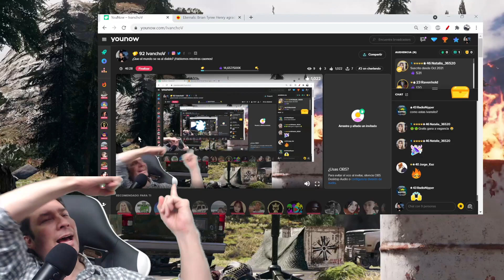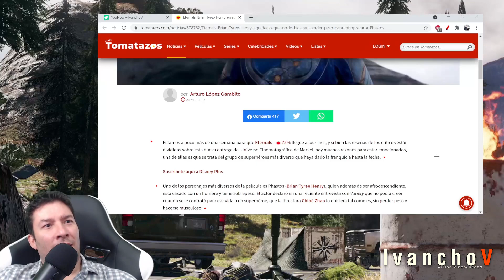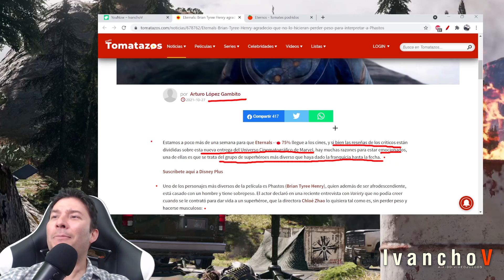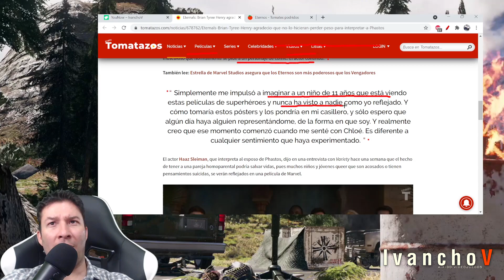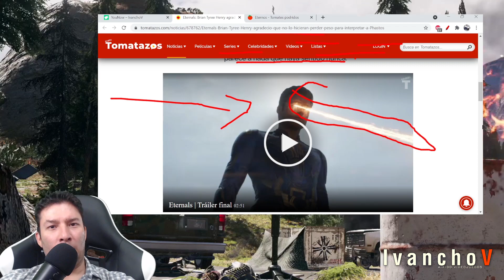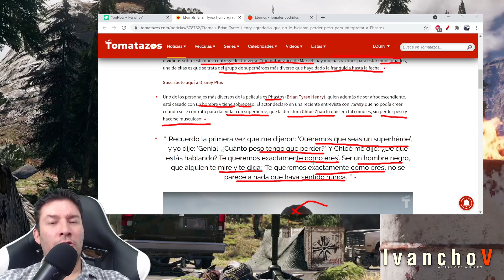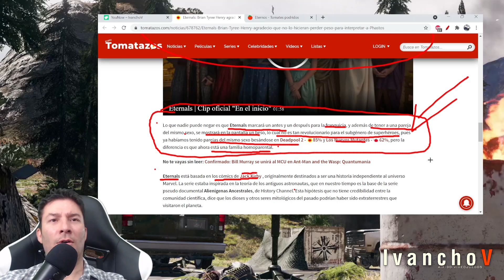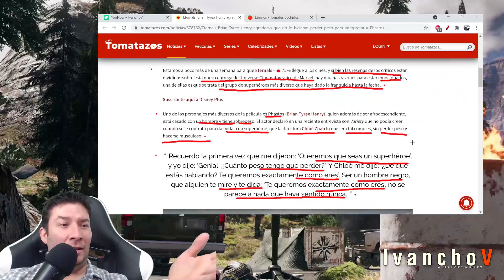Protagonista de ETERNALS de Disney Marvel FELIZ porque NO LO HICIERON PERDER PESO. IvanchoV